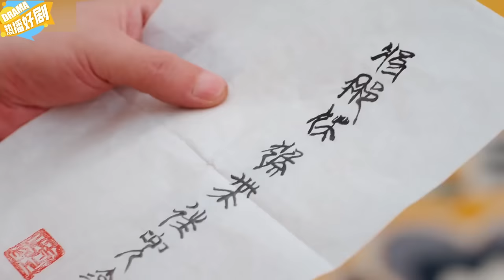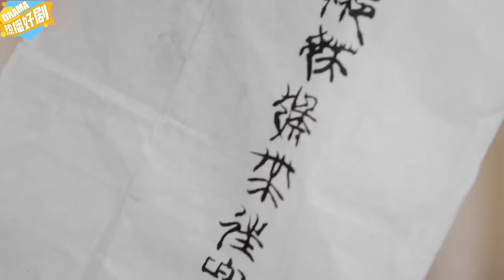"Phoenix Walk"35：ZhaoLiying ❤‍🔥 Mortal challenges Heavenly Emperor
《鳳凰行》主演：赵丽颖
剧情：天道变数，磐石（林峯 饰）提前三百年破石而出，在机缘巧合下幻化成妖，与金丝雀（蒋依依 饰）成为挚友，妖怪身份使他们自成形起就遭遇诸多冷眼和偏见。他怀有英雄梦却一无所长，历经千辛万苦终于拜瑶光洞解空祖师为师，更幸得天真烂漫的同门弟子风铃（程砚秋 饰）照顾。
“Legend of Deities”Starring

Synopsis: Amidst the unpredictable twists of fate, Panshi (portrayed by Raymond Lam) emerges three hundred years ahead of schedule, breaking free from a stone. In a fortuitous encounter, he transforms into a demon and befriends Jinsicanary (played by Jiang Yiyi). Their demonic identities subject them to prejudice and cold glances since their inception. Panshi harbors dreams of heroism but lacks any significant skills. Through countless trials and tribulations, he finally becomes a disciple of Jiekuangdong and learns under the tutelage of Master Jiekuang. He is also fortunate to have Fengling (played by Cheng Yanqiu), a naive and cheerful fellow disciple, to take care of him.